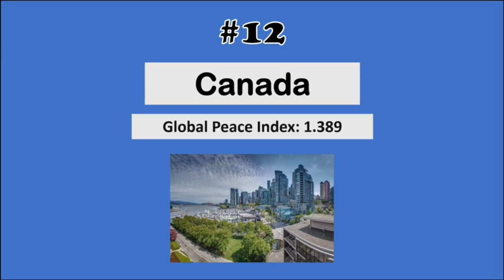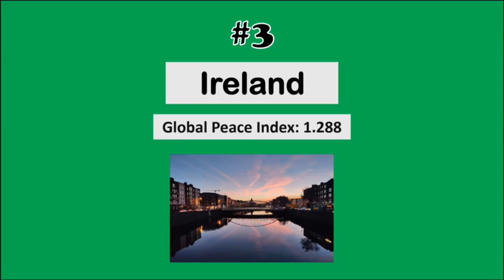Safest Places (Countries) In The World 🌍 - 2023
In this video, we're taking a look at the 20 Safest Places In The World In 2023. From Europe to Asia to the Americas, these are the places you'll want to be safe and relax in during the next few years.
Whether you're planning your vacation or just looking for a place to call home, these are the safest places in the world in 2023. So grab a friend and take a look at the safest places in the world in 2023!

Are you ready to see the 20 Safest Places In The World In 2023?

"Safest Places In The World 🌍 - 2023"